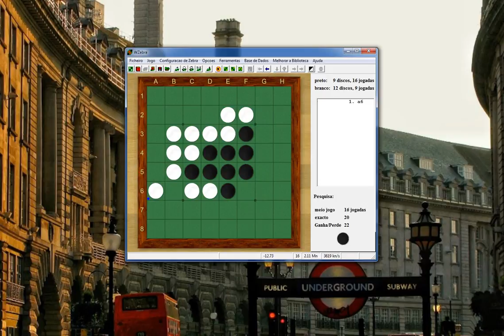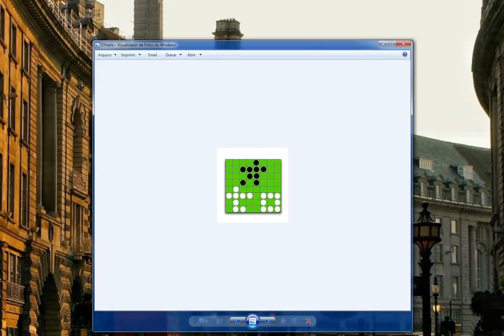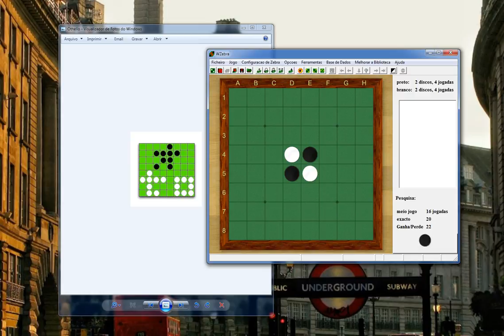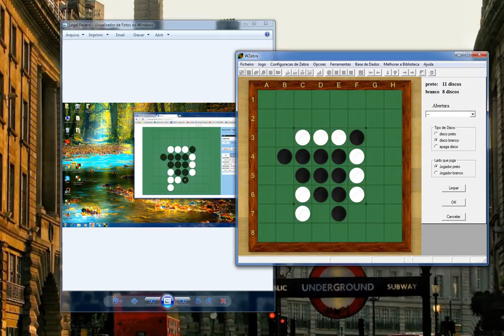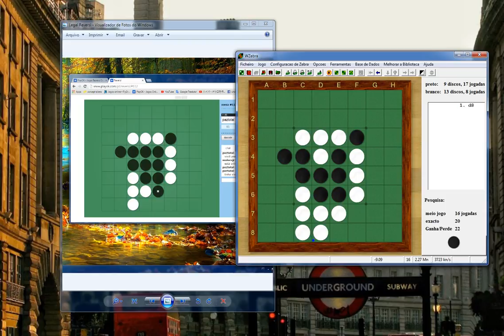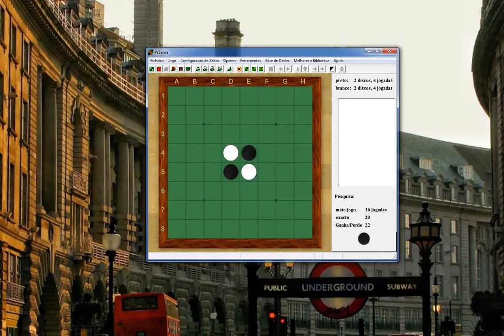Reversi, Aprenda a Treinar com o Programa - 2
Quer ter um professor em período integral? Então nada como transformar o programa no seu próprio professor, sabendo usar, ele será um bom tutor.

WZebra 424

Desça a barra de rolagem até: "Installation", depois é só clicar na primeira opção marcada em azul, "wz424.exe" e pronto.

O programa WZebra 4.2.4 foi desenvolvido por Gunnar Andersson e Lars Ivansson.

Vídeo - 1

Quer aprender algumas das mais famosas aberturas no mundo do Othello/Reversi?

Acesse:

Reversi - An Animated Guide